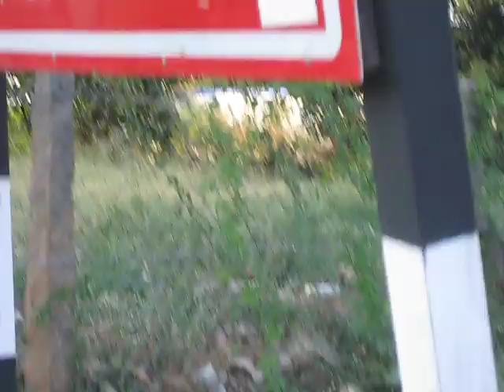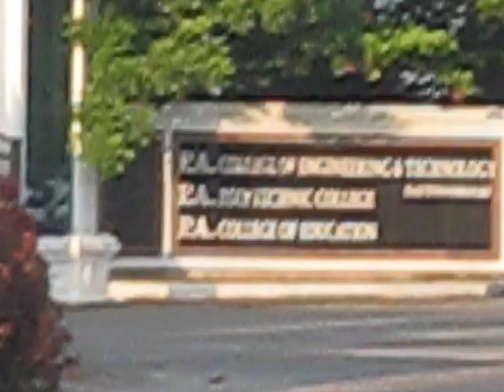PA Engg College Pollachi |PA Bed College Pollachi | PA Polytechnic Coll | PA CBSE School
This Video is from ESTS Vlog.  This Video shows a Outside View of PA Institution Pollachi.  The Institutions are PA Engineering College, PA Polytechnic College, PA B.Ed College and PA International (CBSE) School Pollachi, Coimbatore District, Tamilnadu, India